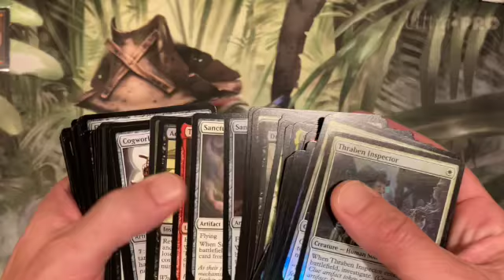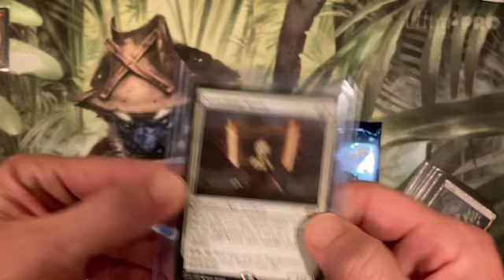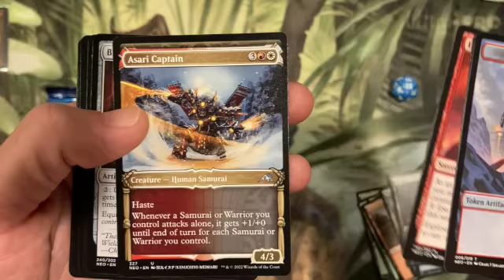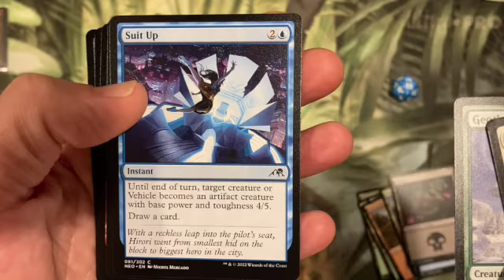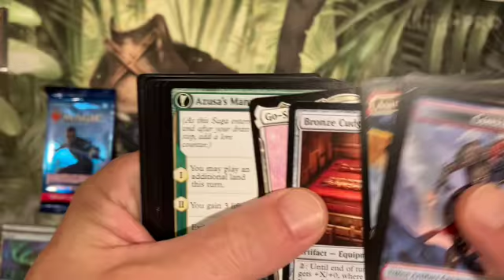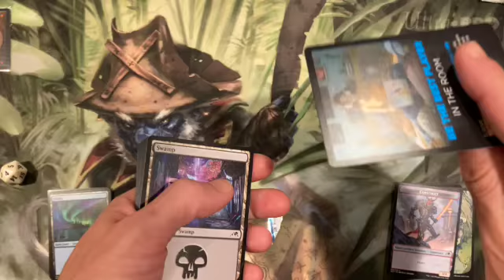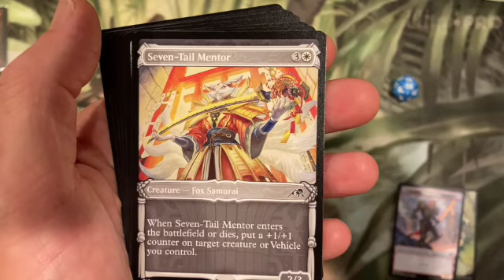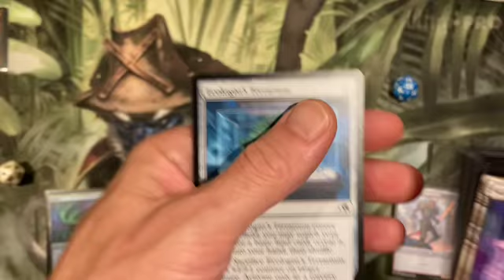Magic: the Gathering - Pack Wars!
Come on down to the smoke dungeon and listen to this tale of Magic the Gathering pack wars.  A wonderful usage of common and other jank cards before they see the eternal shame that is the bottom of the closet, how have I never heard of this before?  Perhaps I should venture outta the dungeon a bit more... eh nevermind that thought.